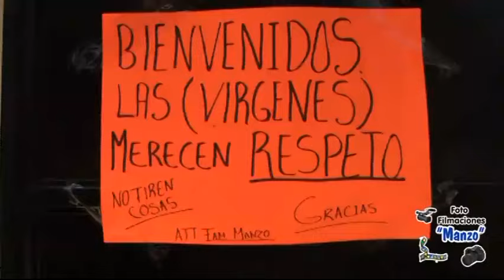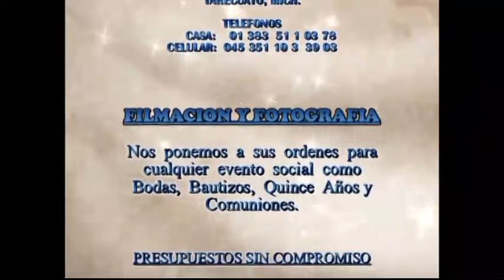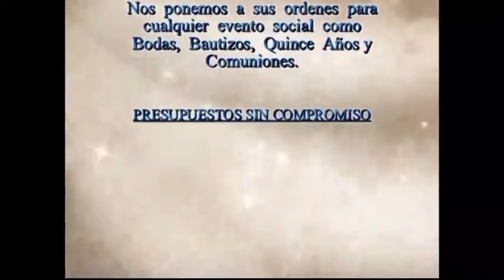Corpus 2019 Alboreada Parte 1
Grandes recuerdos del Corpus 2019